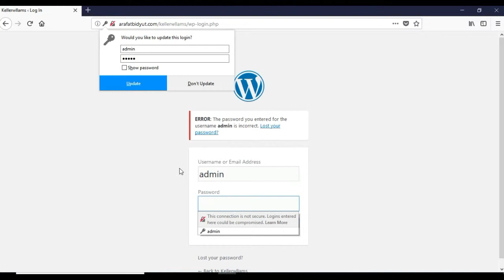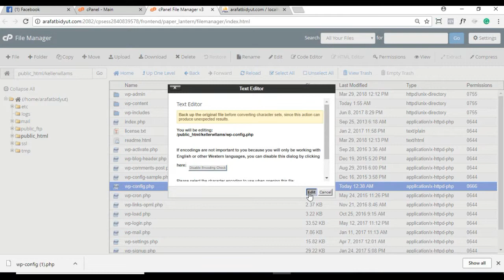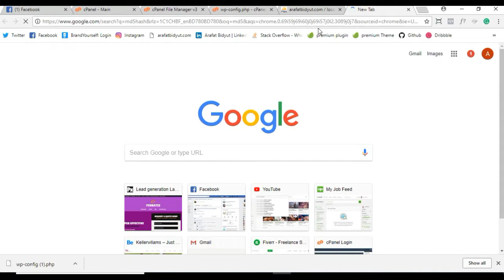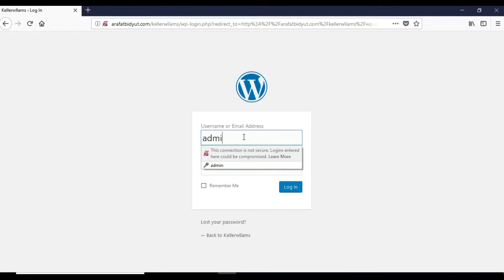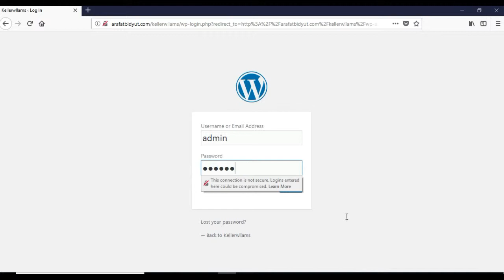How To Recover WordPress Sign in Password & Username